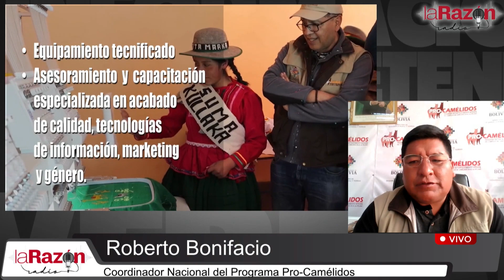Roberto Bonifacio cuenta los planes que se desarrollan en el Año Internacional de los Camélidos